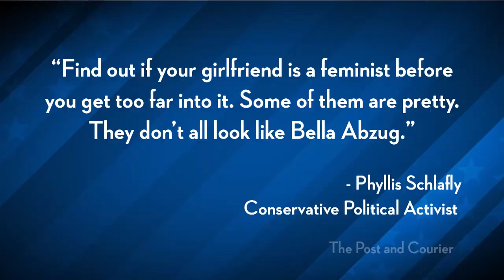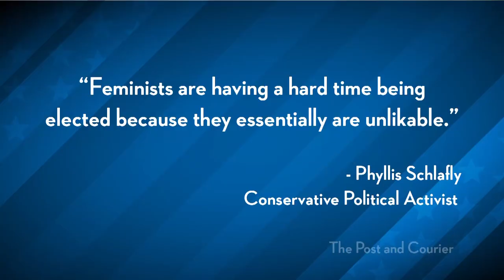Phyllis Schlafly: "Don't Get Into Relationships With Feminists"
via Raw Story: "While giving a lecture entitled "Conservative Intellectual Tradition in America," the 87-year-old Phyllis Schlafly told the all-male audience that "feminist is a bad word and everything they stand for is bad," according to The Post and Courier. Schlafly also warned against getting into a relationship with a feminist."